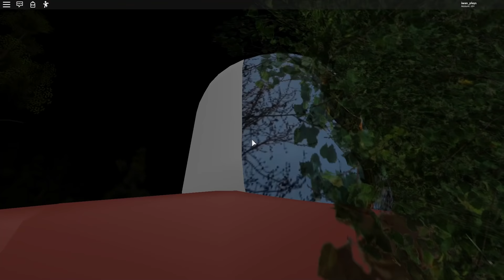IS THE HONKER INVINCIBLE? (10 Secret Siren Head Designs Found!)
Every unspeakable Sirenhead in existence. No SirenRock was left unturned to reveal the silliest, deadliest, scariest, dumbest and smartest Siren Head around. Here is a much better Siren Head video

iwanPlays - I make videos about modding, and indie games. I get way into a topic and make videos about them nobody asked for. Welcome to my personal hello how are you doing?